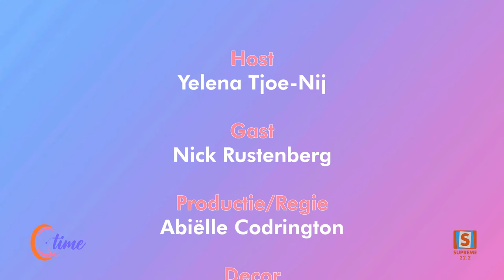QTIME | SEIZOEN 6 | AFLEVERING 25 | Gast Nick Rustenberg, eigenaar Ristan's Pancake & More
In deze aflevering van Qtime verwelkomt Yelena een zeer speciale gast: Nick Rustenberg, de drijvende kracht achter Ristan's Pancake and More.

Nick zal ons meenemen in de wereld van zijn populaire pannenkoekenrestaurant, dat bekend staat om zijn innovatieve en verrukkelijke creaties.

Hij deelt niet alleen zijn geheimen achter de perfecte pannenkoek, maar ook inspirerende verhalen over hoe hij zijn passie voor koken heeft omgezet in een bloeiend bedrijf. Mis deze smakelijke aflevering niet, waarin we de kunst van het pannenkoeken bakken tot in de puntjes verkennen!